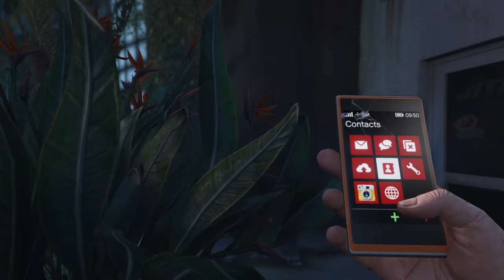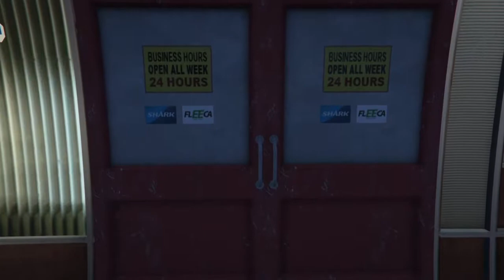Grand Theft Auto V Trevor And Ammu-Nation Kill Franklin